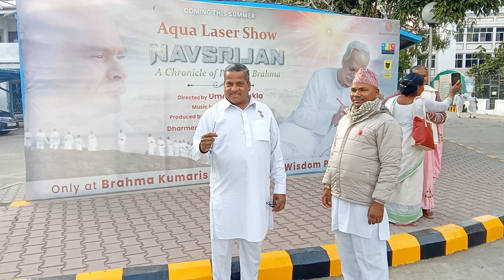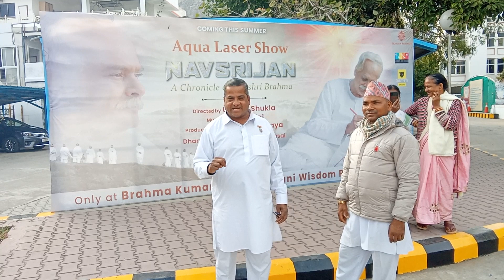माइक!आई.एम. बीके संजय जोशी! टीचर दीदी बीके तुलसा आचार्य 23.02.2024(1)